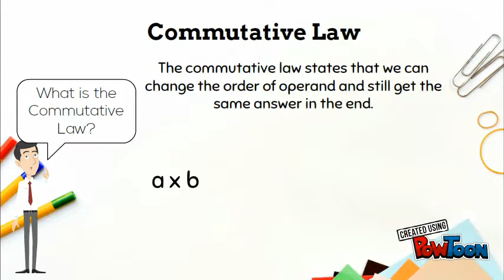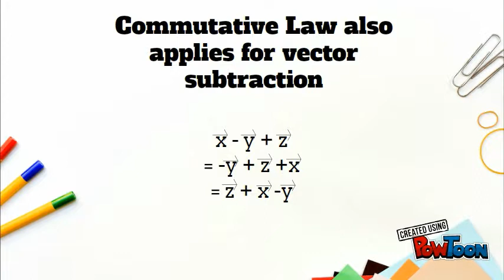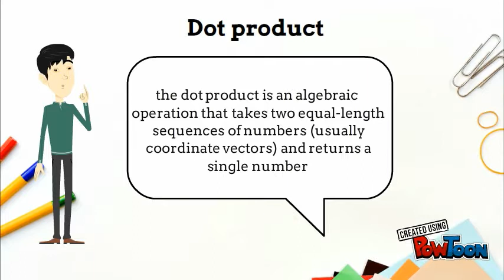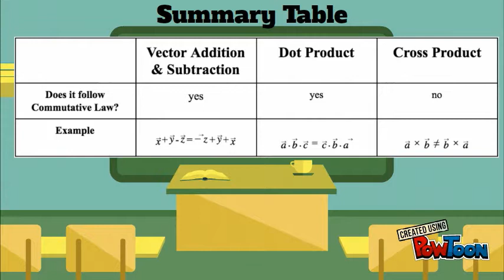Calculus ISU Part 1